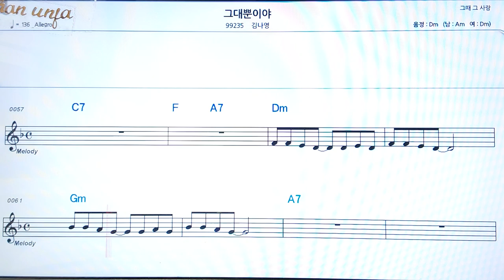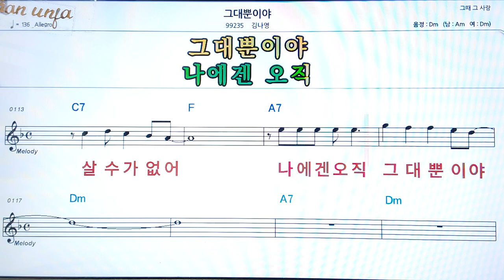그대 뿐이야/김나영👍악보, 코드,가사,Karaoke*가라오케 반주